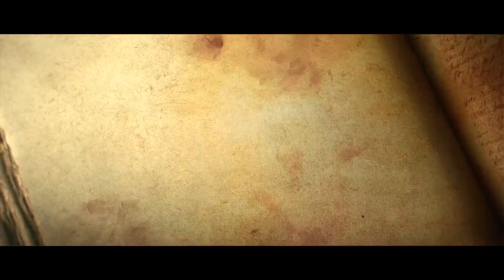Diablo III | Episode 01